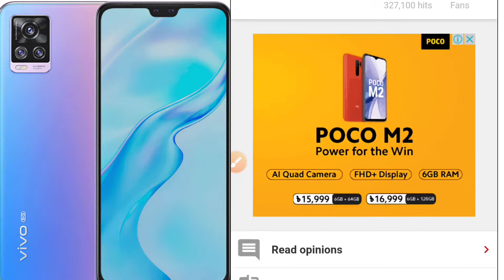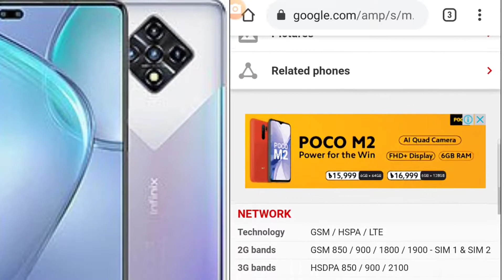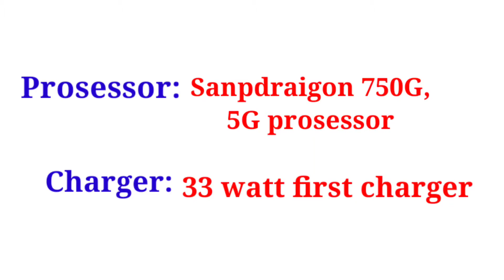Best Upcoming Smartphone in December 2020/Samsung,Redmi,Realmi,infinix,vivo etc/Technews1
🟥Best Upcoming Smartphone in Decemmber 2020/Samsung,Redmi,Realmi,infinix,vivo etc/Technews1

🟥Vlogging setup 2021/vlogging setup phone/volgging করতে যা যা দরকার হয়/how to start volg channel

🔴Boya by mm1 সেরা vlogging microphone 200 taka কমে মাত্র ১৮০০ টাকায়  কিনতে নিচের link টি visit করুনঃ

best upcoming smartphone 2021
2021 january upcoming
top best upcoming smartphone 2021
huawei nova 8 and 8 pro
upcoming smartphone 2021
upcoming smartphone 2021 in bangladesh
honor v40
mi 11
mi 11 pro
redmi k40
redmi k40 pro
realmi x6
realmi x6 pro
realmi 8
vivo v20prohuawa
realmi norzo 20
samsung s21
redmi k40 pro
upcoming sd 888 phones
samsung uocoming phones
samsung s21
samsung buddgets 5G phones
samsung a52
samsung a72
samsung E62
samsung vs huawei